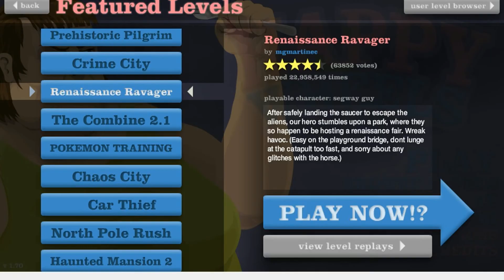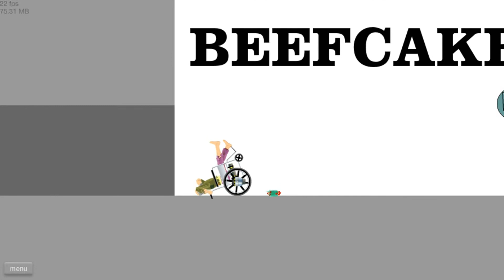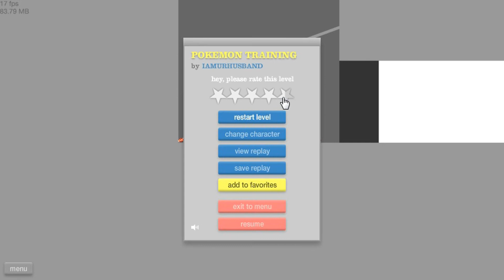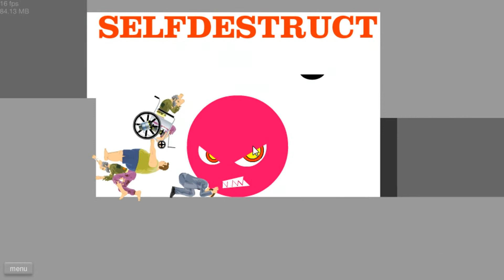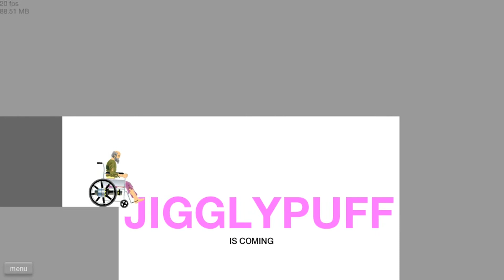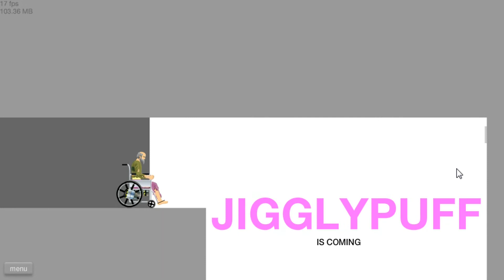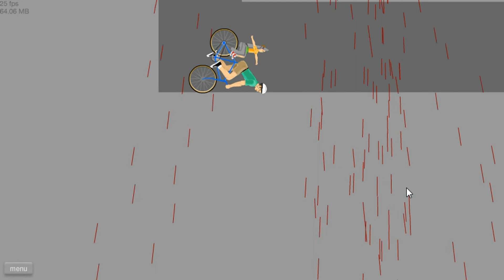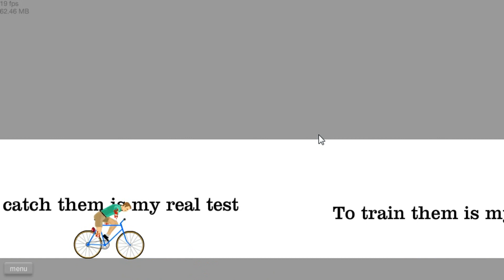Theultimategameplay247 Happy Wheels Episode 3, My Friend Watches Me Play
My third video in Theultimategameplay247 Happy Wheels